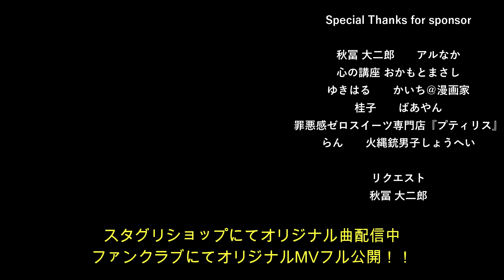藤井フミヤ - Another Orion (リクエストカバー)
藤井フミヤさんの『Another Orion』のカバーをお届けします。
コメント＆高評価いただけたら嬉しいです！

■スタグリファンクラブ『もはや！スタグリ！？』

制作の裏側をリアルタイムで公開！
オリジナル曲のMVをフル尺で公開中！

【音源・MV制作】
Vocal & ギター & 編曲：Tay
ミックス & マスタリング：Tay
撮影 & 動画編集：Jello

【この曲をリクエストしてくれた方】

■秋冨 大二郎

【活動費応援スポンサー様】

■秋冨 大二郎

■桂子

■罪悪感ゼロスイーツ専門店『プティリス』

上記の方々の提供でお送りいたします。
ご支援のおかげで活動を続けることができております。

【Tay's Studio】
PC：Mac mini 2018

Filmed by Jello
Edited by Jello
Sound arranged by Tay
Produced by Stacks of Green

〈チャプター〉
00:00本編
04:41エンドクレジット

藤井フミヤさんの『Another Orion』のカバーをお送りしました！